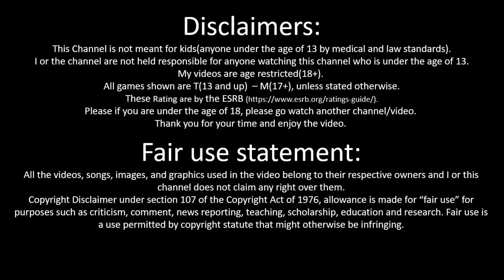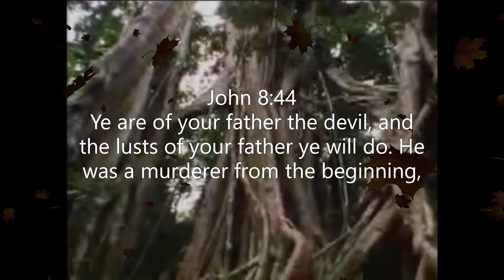The Devil is in the Details of the Fig Tree of the Knowledge of Good and Evil